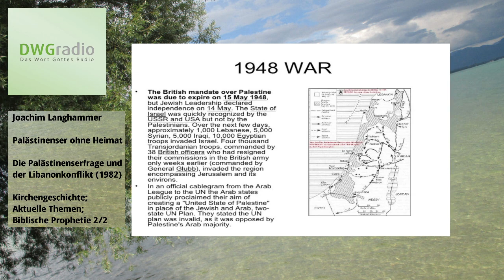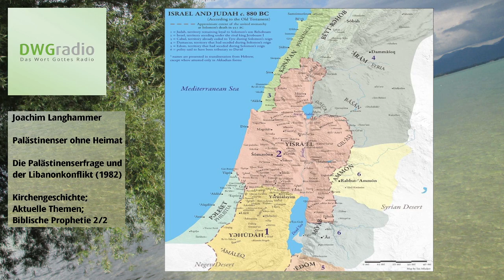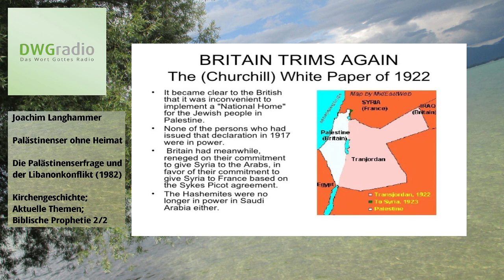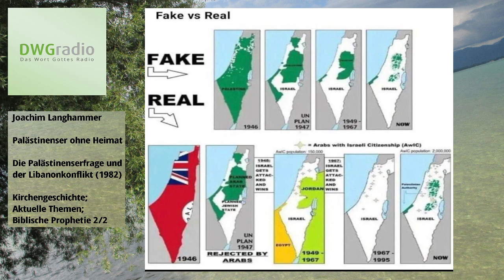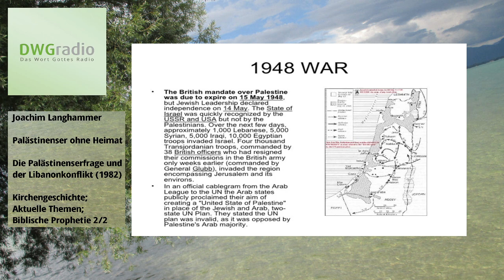➤ Die Palästinenserfrage ➤ Vortrag von Joachim Langhammer 1982 2/2 ➤ Palästinenser ohne Heimat? ➤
Teil 2/2 - Schon ein älterer Vortrag (1982) über das Thema "Palästina" - Historische Betrachtung aber dennoch hochaktuell!
Herzlichen Dank!

Das Evangelium / Die Gute Botschaft:
1.Korinther 15,1-4